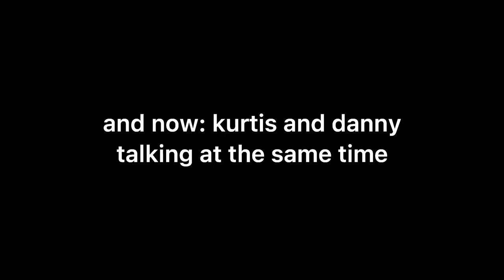my favorite baddie smp moments part 2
missed some major moments in the first one so here's a sequel